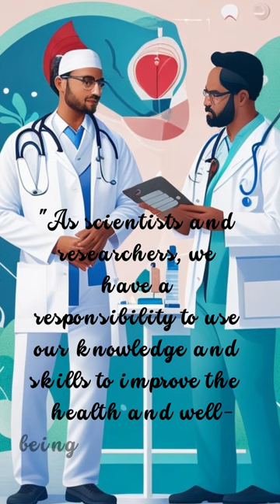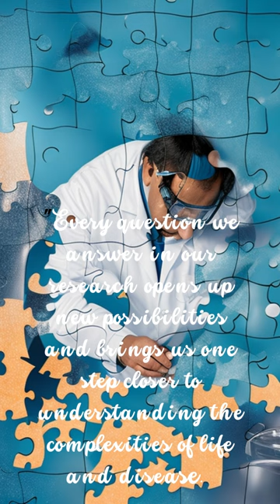The Nobel Laureate Who Inspired the World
This short video is about women Nobel laureates, such as Selma Ottilia Lovisa Lagerlöf, Grazia Deledda, Sigrid Undset, Pearl S. Buck, Gerty Cori and Maria Goeppert Mayer. These are women who have made a big difference in the world through their work in science, peace, and education. Their stories are very inspiring and can be a motivation for all of us to keep fighting to achieve our goals.